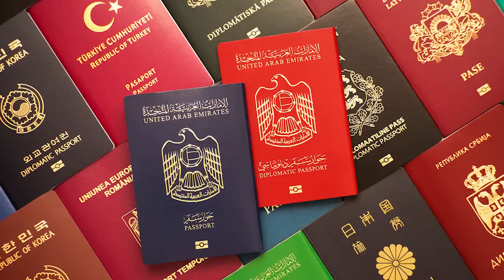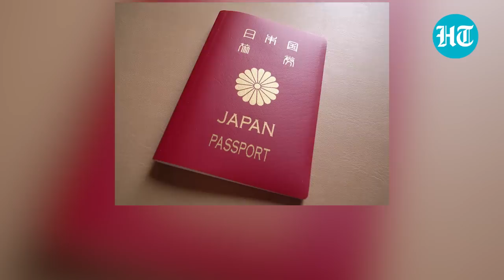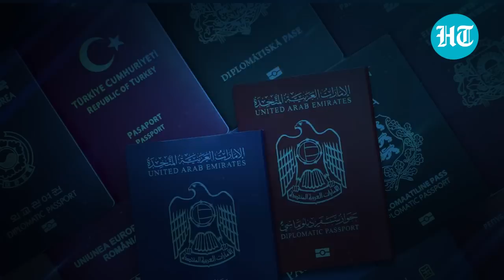Pak passport stays 4th worst in world; India on 87th spot, gives visa free access to 60 nations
The Pakistani passport has been ranked as the fourth-worst passport in the world again. As per the Henley Passport Index for 2022, Pakistan maintained its position from last year, providing access to only 32 locations without a visa. India has ranked 87th as the passport provides visa-free access to 60 nations. By comparison, Japan, which topped the chart, has visa-free access to 193 nations, followed by Singapore and South Korea – both second with access to 192 nations. Countries to which Indians have 'visa-on-arrival' access include Asian destinations like Thailand, Indonesia, Maldives and Sri Lanka. There are also 21 countries in Africa that provide visa-on-arrival services to Indian citizens. There are only two European countries to do the same. Watch this video for more details.